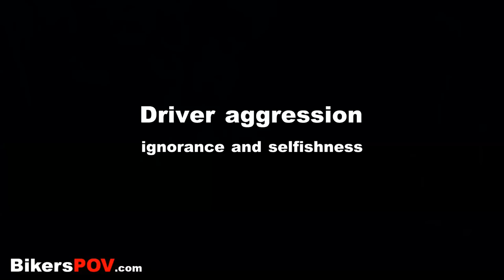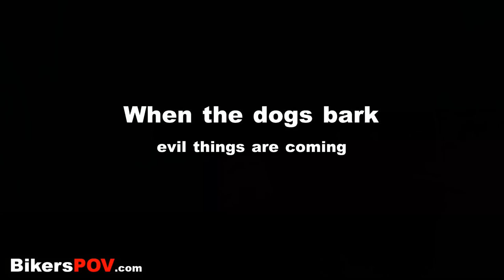Random Compilation 87 - ft: Kid calls me an asshole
In this RC:
Bruce Lee, Driver aggression, Last Resort, I violated his view, When the dogs bark, Unfortunate plate, Love is all around, Texter, Abused by a kid

short clip: Neon Storm - Jingle Punks